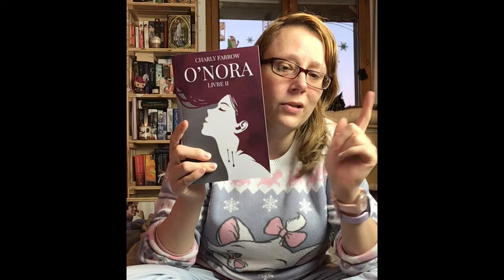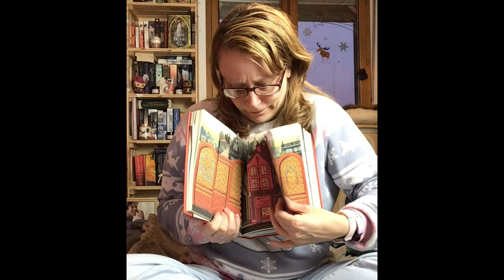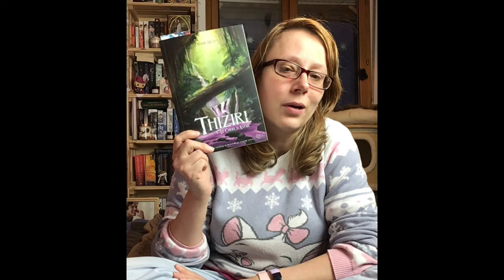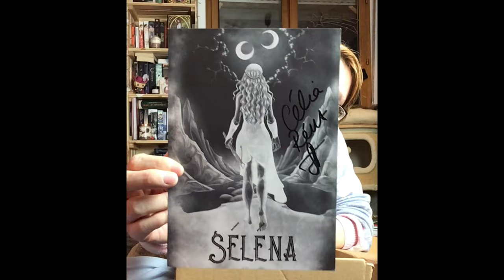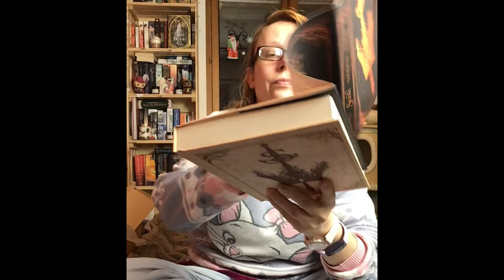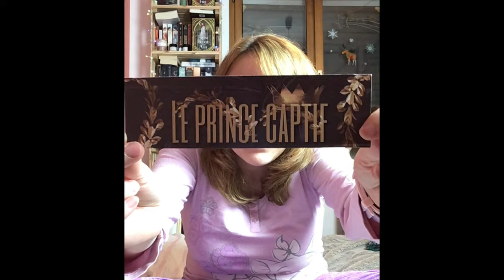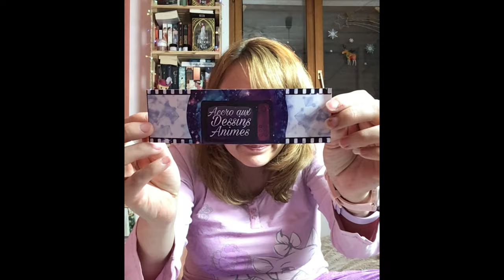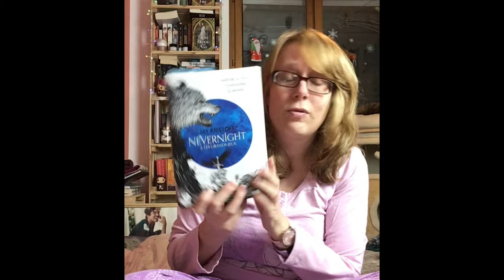Vlog #7 : Fantasy Box fr, POP Funko custo, bougies littéraires et plus...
Nouvelle vidéo en ligne après quelques jours sans. Comme celle-ci fait un peu plus d’une heure j’ai choisi de n’en poster qu’une cette semaine. Il s’agit d’un vlog du 6 au 13 Février 2022. Tu pourras y trouver mes lectures en cours et mes récéptions : une box littéraire spéciale fantasy, une POP Funko customisée ou encore des bougies littéraires!

J’espère que tu passeras un bon moment.

🍬 Les livres de cette vidéo :

O’nora T2 de Charly Farrow
Dangerous Secrets VO de Mari Mancusi
La véritable histoire VF de Mari Mancusi
Harry Potter T1 VO de J.K. Rowling & MinaLima
Crescent City T1 VO de Sarah J. Maas
Magic Charly T1 de Audrey Alwett
Gods of Love d’Eugénie Dielens
Je te ferais aimer Noël de Caro M. Leene
Nevernight T2 de Jay Kristoff

🍬 Livraddict :
🍬Wishlist Amazon

🍬 Matériel : Caméra : Nikon D3200
Trépied : Phinistec 153cm
Micro : Boya
Spot : OMBAR Softbox